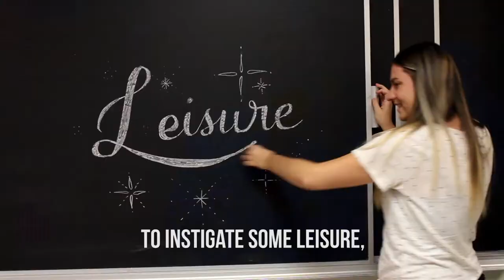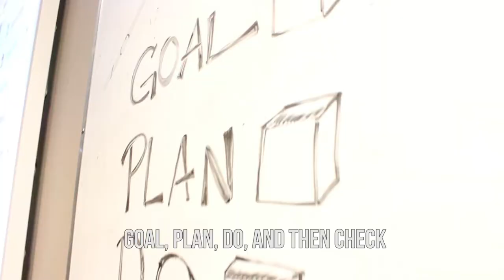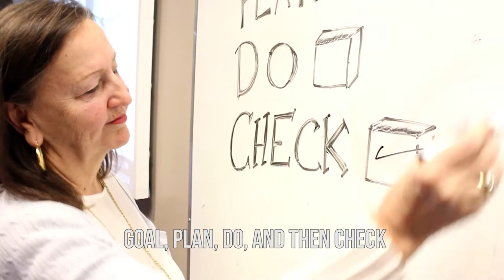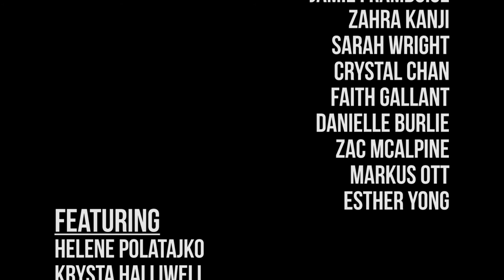gOT Spirit Challenge 2018 - University of Toronto - OT's Got Me in My Feelings (Drake Parody)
University of Toronto's 2018 entry for CAOT's gOT Spirit Challenge
Parody of Drake's "In My Feelings" "Hotline Bling" and "One Dance"